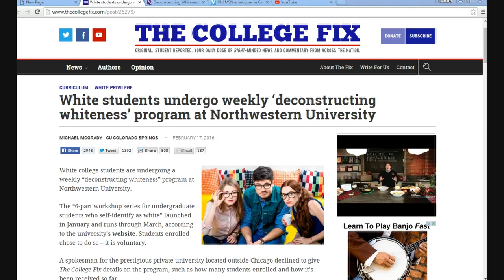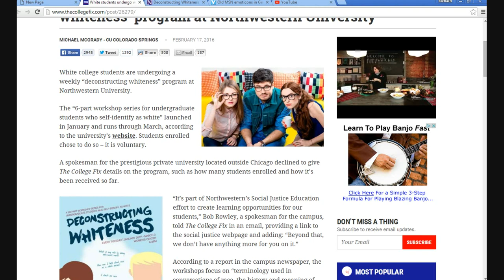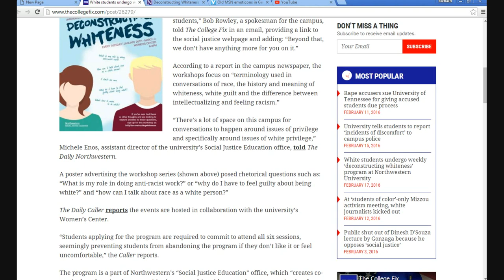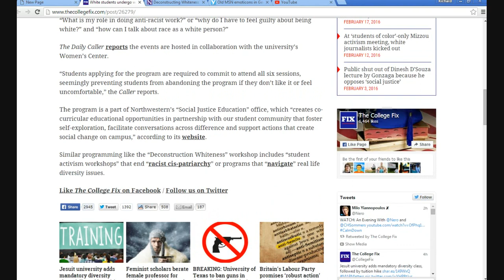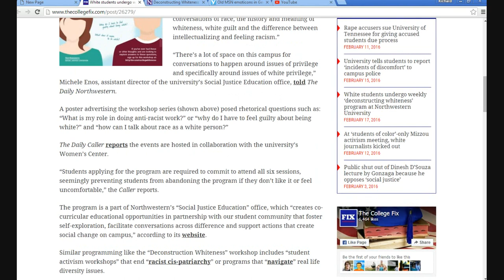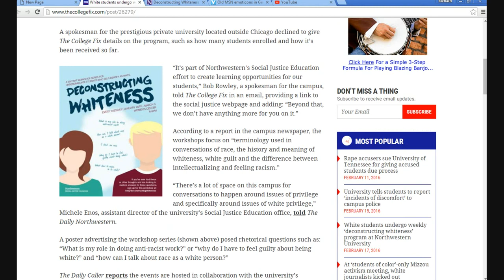Northwestern University institutes anti white racist hate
An anti-white racist program at Northwestern University is a voluntary program "deconstructing whiteness". Like with previous instances this is racism and hate, and it is the same tactic adopted by the NAZI's before the holocaust. Artifactsofmars issues a warning to people to wake up or else.